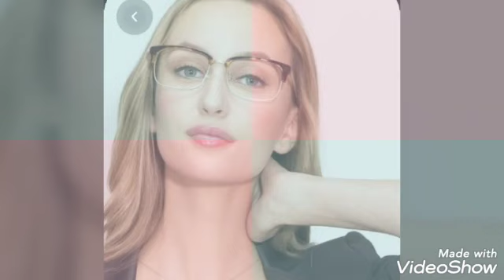Stylish Girls glasses Design ||how to choice glasses on you face||with fatama